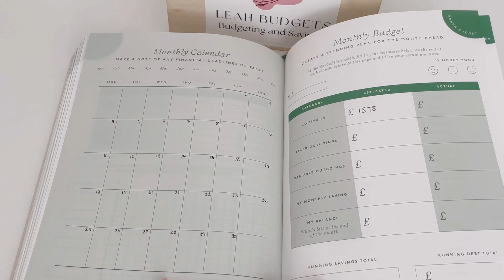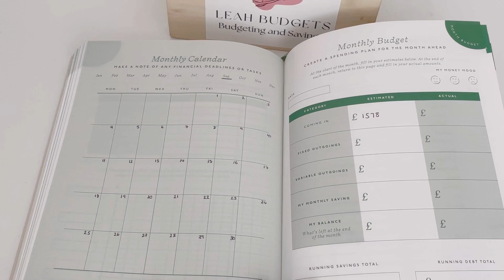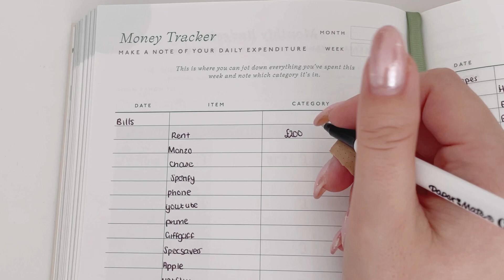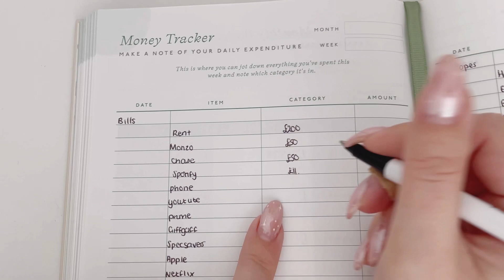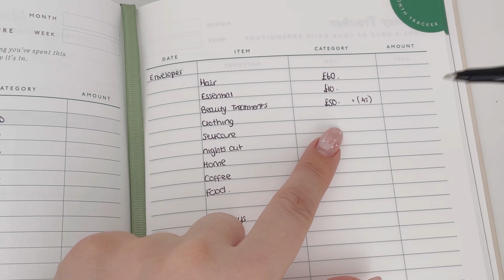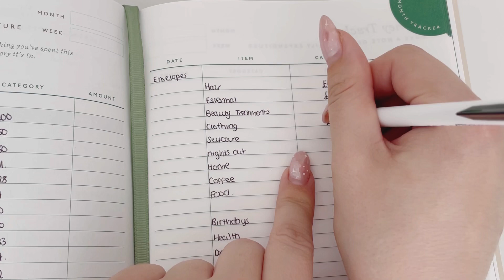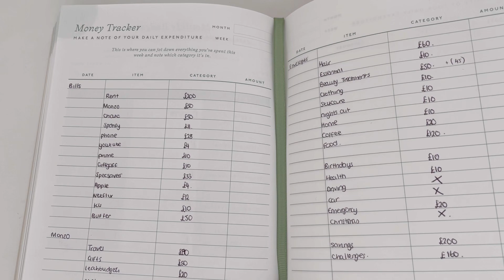Budget with me & a surprise!